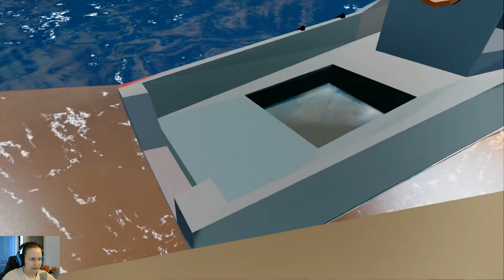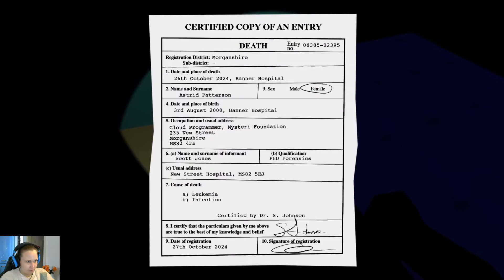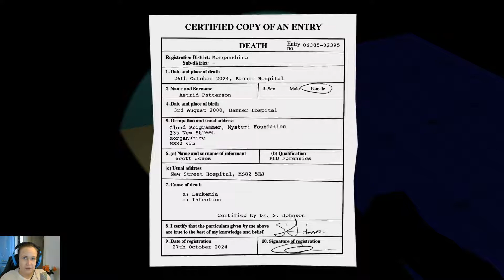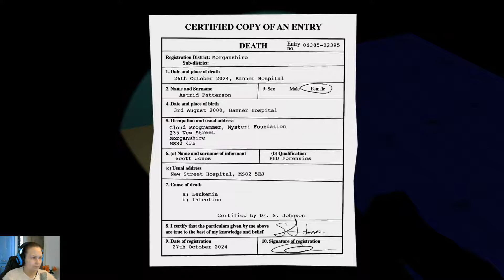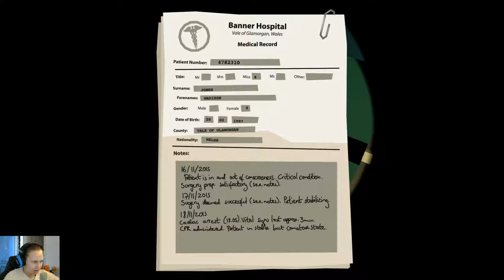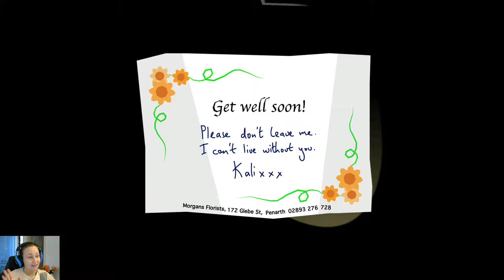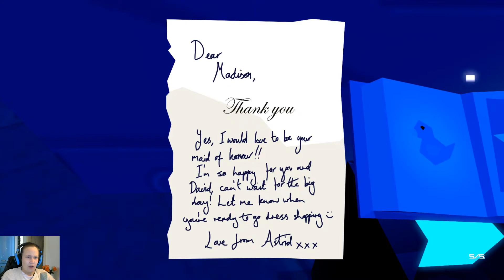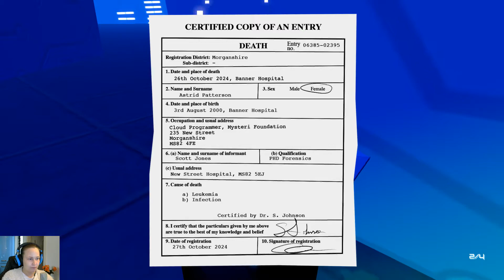MASTER REBOOT #6 | Schlimmes geschieht im Krankenhaus | LET'S PLAY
|| MASTER REBOOT ||